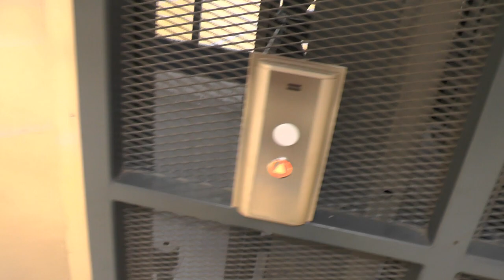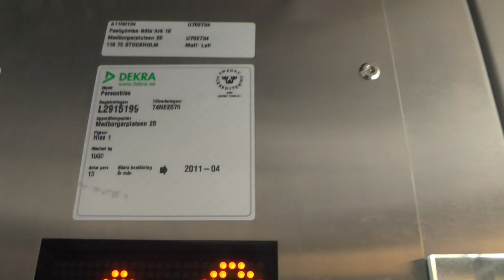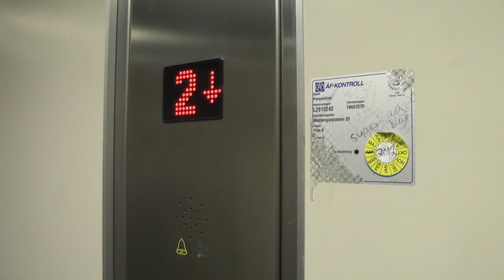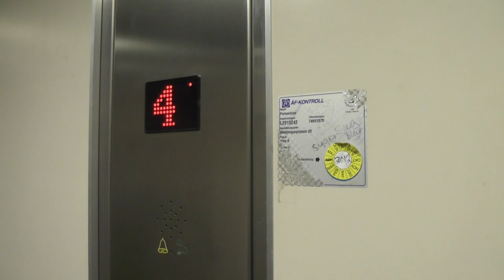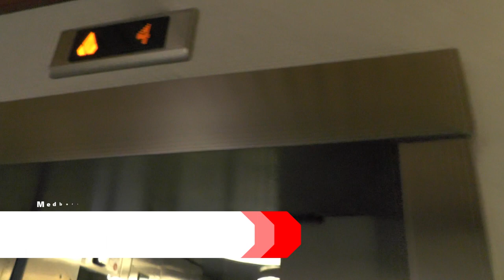5x 1984 OTIS (MB KONE 2011) Elevators @ Medborgarplatsen 25, Stockholm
ELEVATOR INFORMATION!

Manufacturer: OTIS
Installation year: 1984
Current modernizer: KONE
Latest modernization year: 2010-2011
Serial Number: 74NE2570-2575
Capacity: 1000Kg - 13Persons*
Floors: 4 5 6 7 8*

* Doesn't apply to 25B, wich have a different arrangement.

Location: Medborgarplatsen 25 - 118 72 Stockholmm (Södermalm) SWEDEN!
Date of recording: 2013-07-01 & 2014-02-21 with Panasonic HC-V720!